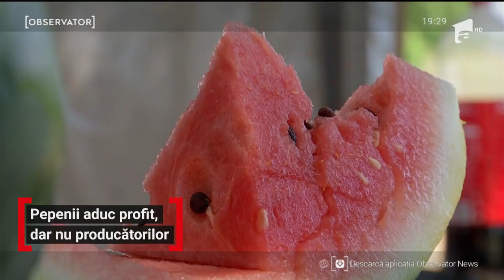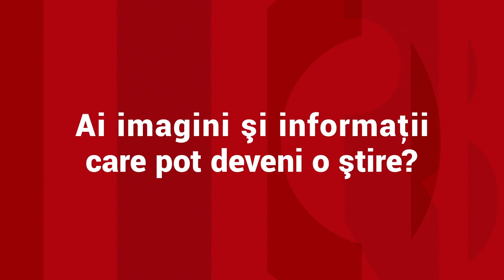Pepenii, o afacere bună doar pentru unii. Agricultorii spun că în pieţe nu au loc de intermediari